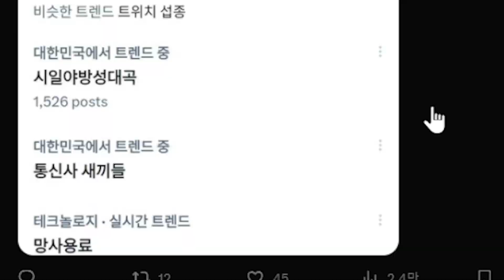트위치 서비스 종료... 장례식 했습니다. 치지직이랑 아프리카TV 조문하러 오십시오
팬아트 감사히 받겠습니다!
방송공지 네이버 카페